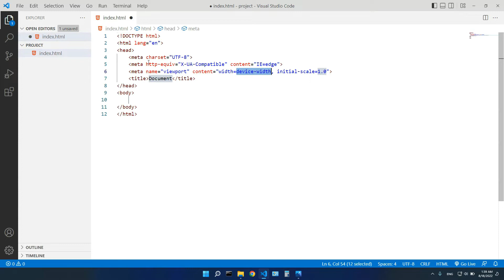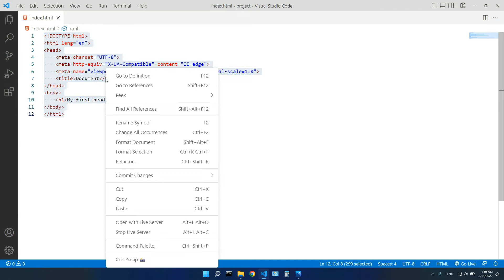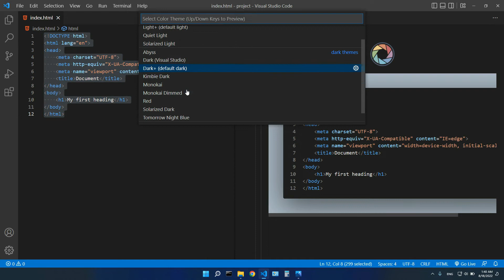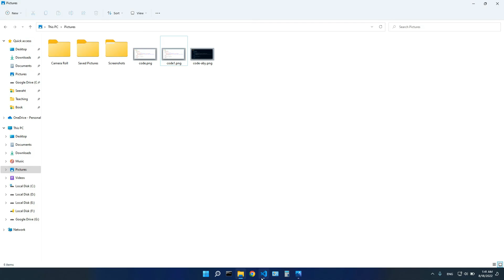How to take beautiful screenshots of your code in VS Code | Codesnap | Muhammad Umair Ahmad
Take beautiful screenshots of your code in Visual Studio Code. Share or present your code in a beautiful way.

Features
1. Quickly save screenshots of your code
2. Copy screenshots to your clipboard
3. Show line numbers
4. Many other configuration options

Usage Instructions
1. Open the command palette (Ctrl+Shift+P on Windows and Linux, Cmd+Shift+P on OS X) and search for CodeSnap.
2. Select the code you'd like to screenshot.
3. Adjust the width of the screenshot if desired.
4. Click the shutter button to save the screenshot to your disk.

Tips:
1. You can also start CodeSnap by selecting code, right clicking, and clicking CodeSnap
2. If you'd like to bind CodeSnap to a hotkey, open up your keyboard shortcut settings and bind codesnap.start to a custom keybinding.
3. If you'd like to copy to clipboard instead of saving, click the image and press the copy keyboard shortcut (defaults are Ctrl+C on Windows and Linux, Cmd+C on OS X), or bind codesnap.shutterAction to copy in your settings